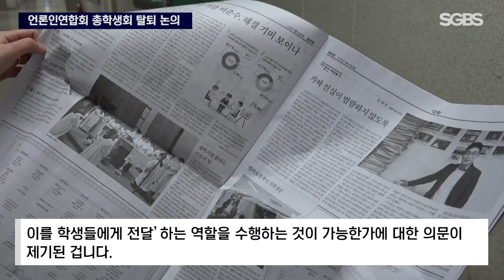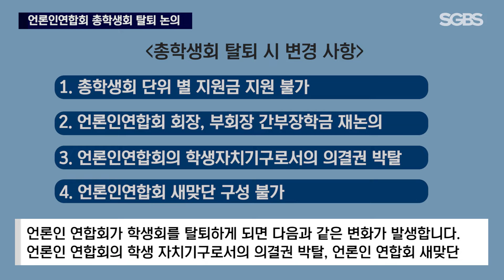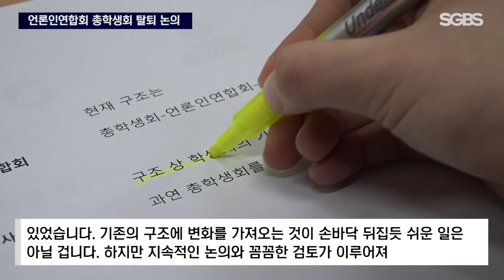[언론인연합회 총학생회 탈퇴 논의] / News In Sogang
서강대학교 방송국 SGBS News In Sogang

PD. 한영원
ENG. 이지애